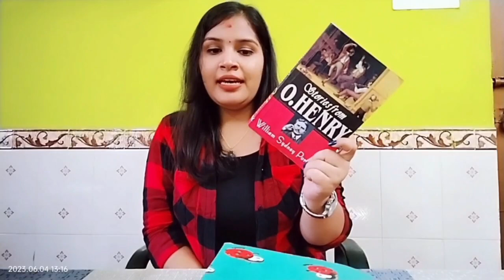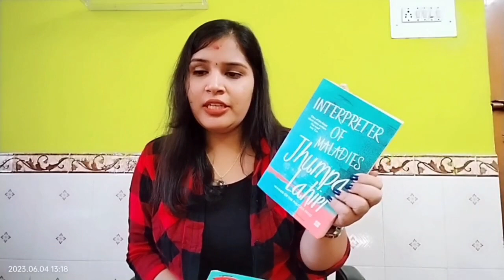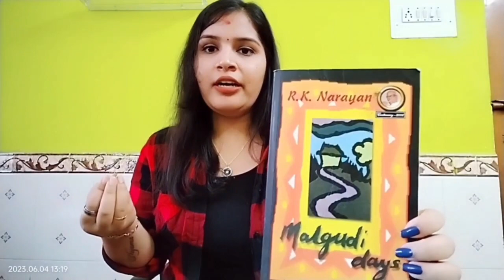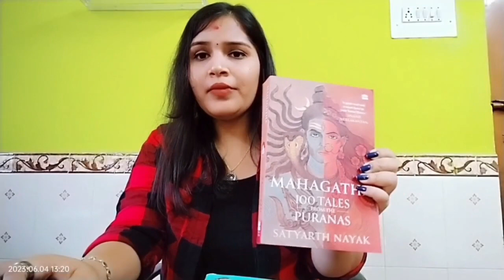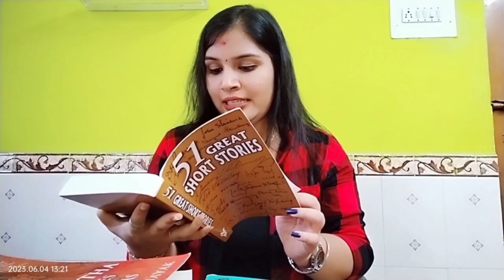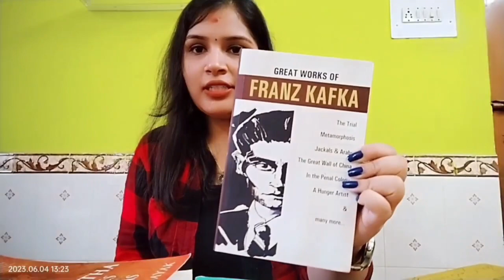Short stories to begin with!